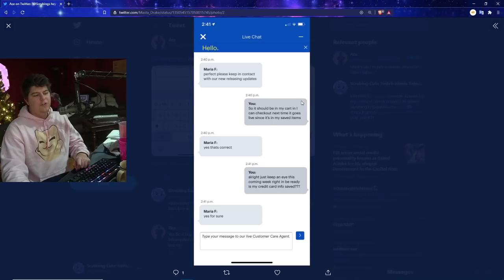BEST BUY PLAYSTATION 5 RESTOCKING INFO | PS5 BEST BUY RESTOCK RUMORS / NEXT DROP SPECULATION Target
PS5 AMAZON | TWITCH STREAM | twitter

0:00 Intro
1:23 Best Buy Restock Rumors / Speculations
3:15 Customer Support Live Chat Best Buy PS5
5:20 Best Buy Employees reaching out about the ps5 and xbox restock
7:14 Walmart PS5 Restock talk
8:02 walmart finally sent out all stock for ps5s
10:20 Ps5 video outro

Walmart: PS5 | PS5 Digital Edition (get stock notifications)
GameStop: PS5 | PS5 Digital Edition
Target: PS5 | PS5 Digital Edition
Sony: PS5 | PS5 Digital Edition
Newegg: PS5 | PS5 Digital Edition (auto notify available)